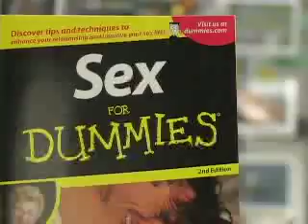Campus Comment: What was your best Valentine's Day Memory?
Campus Comment: What was your best Valentines Day Memory?
Dan Gruen & Ryan Moll
Published Friday, February 15, 2008
Issue 78 / Volume 88